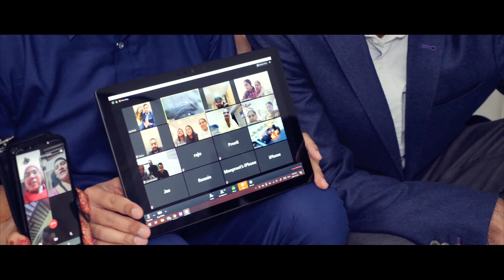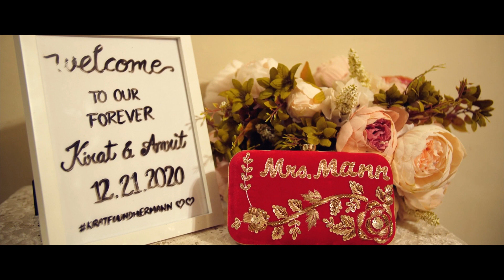Amrit & kirat | Wedding Highlights